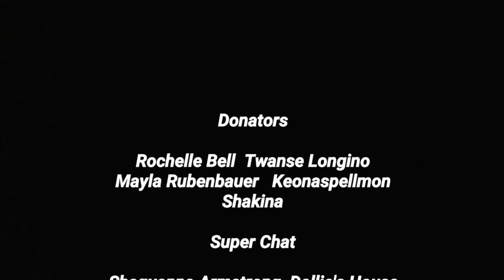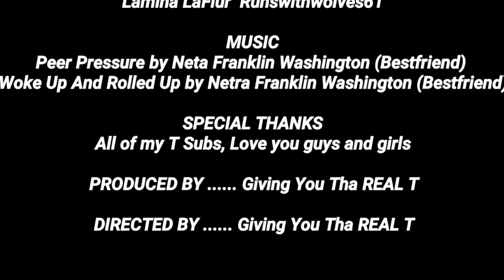Tea Talk Action News Ep. 25 "Trina Calling Protesters Animals" (REVIEW)